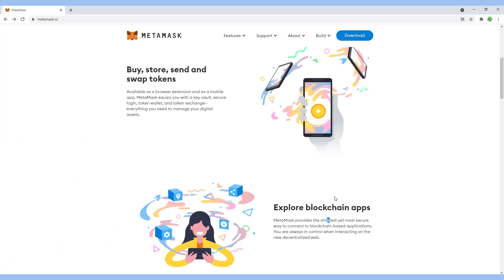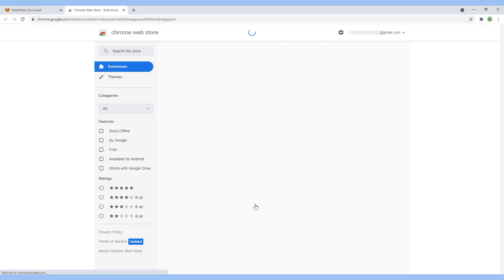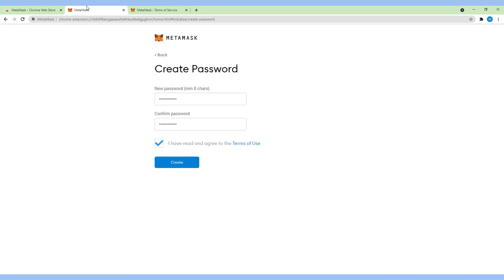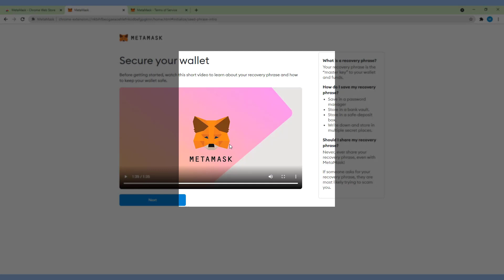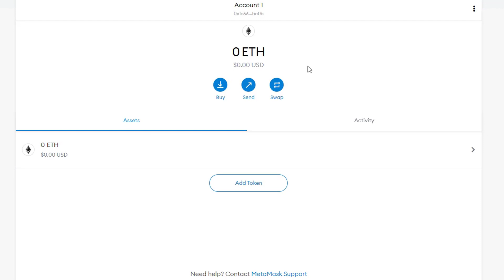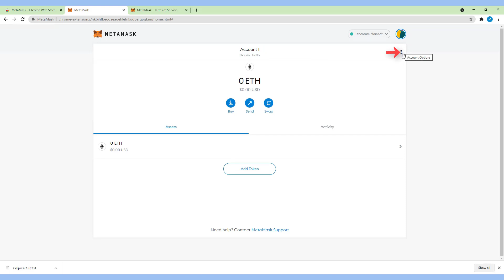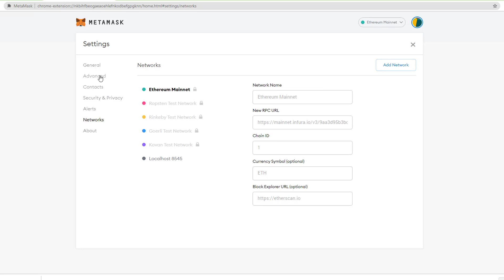Metamask Wallet: Tutorial How to Create Metamask Wallet [LATEST]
Metamask Wallet Tutorial How to Create Metamask Wallet

TIMESTAMP
0:00 Introduction
0:19 MetaMask crypto wallet
1:04 What is MetaMask - metamask.io
1:13 Install MetaMask for Chrome
1:22 MetaMask supported browser
1:37 Download and Install MetaMask wallet extension for Chrome
2:47 Secure MetaMask Wallet
3:42 MetaMask Secret Phrase Backup
5:05 MetaMask tutorial
5:16 MetaMask qr code
5:43 MetaMask settings

🔎 WE SHARE.

🔎 YOU DECIDE.
Happy investing!  (",)